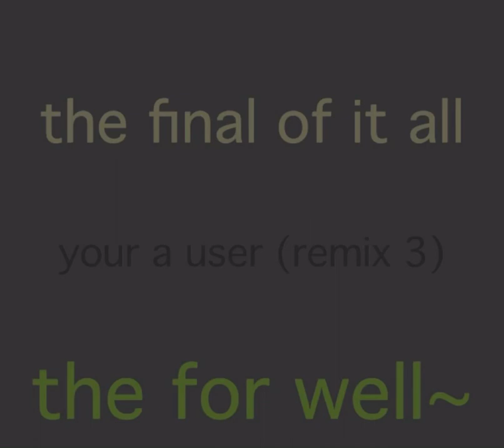your a user (remix 3) FINAL - Graham Goedeck ☀️